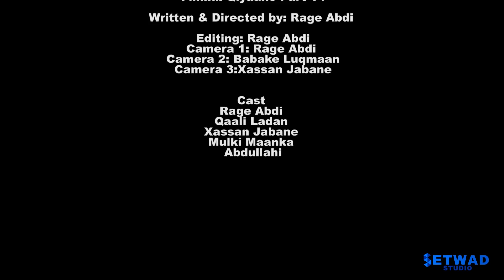Filmkii Qiyaano Part 15 Rage Abdi Qaali Ladan